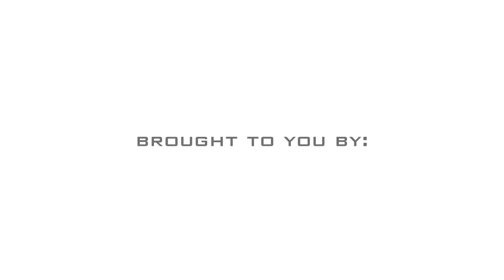Honda CR500 Supercross | RAW (NO MUSIC)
We recently uploaded a CR 500 SX video with music and we had a ton of requests for the RAW version.  So this one is for you...